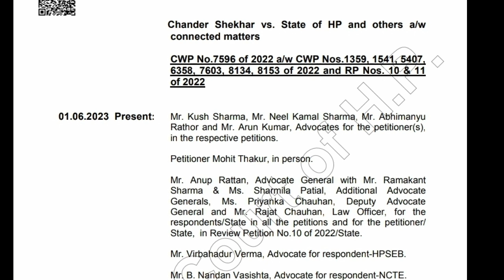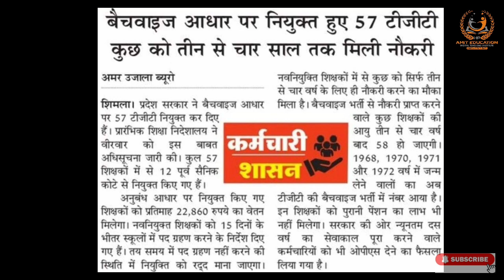JBT & B.Ed Case | High Court judgement Himachal Pradesh 2023| JBTTET 2023| TGT Batchwise result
courtcaseHp
JBT &B. Ed court case final judgement 2023 Himachal Pradesh